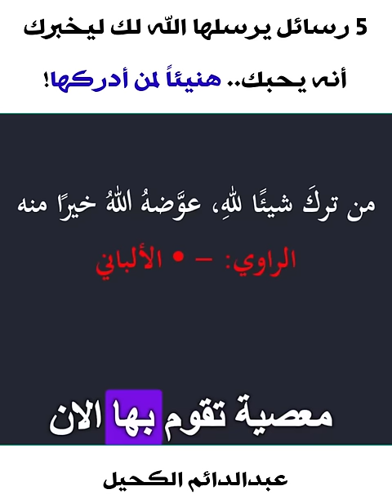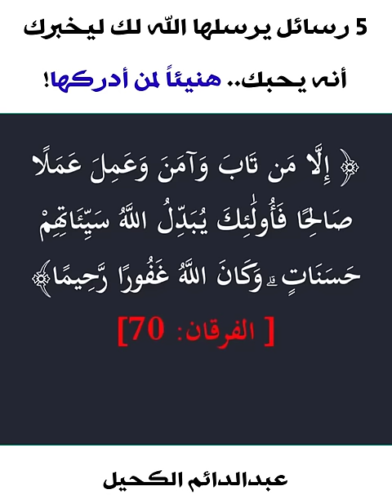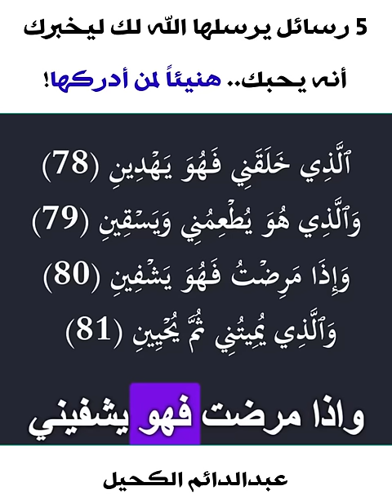كيف تعرف محبة الله لك؟ 5 علامات يرسلها الله لك ليخبرك أنه يحبك!اليه واكفر عن ذنبي